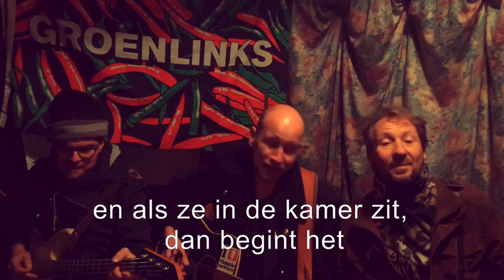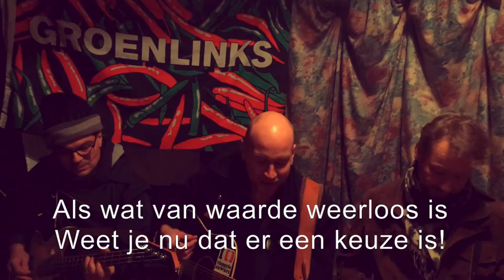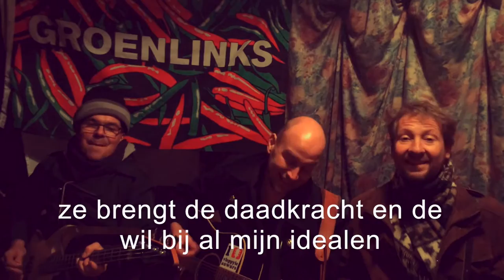Oh Laura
Oefen meezingen over Laura Bromet! Allemaal!

Weet je van welke wet ik houd
Wethouder en als ze in
de Kamer zit dan begint het (in maart, in maart)
Want ik weet een ding
Ze is klaar voor haar beëdiging!

Als je haar duurzaamheidsbeleid
verspreidt over het hele land
zoals ze deed In onze weiden (met schaap, met schaap)
Zonder haar wordt het niets,
Naar Den Haag op de elektrische fiets!

Oh Laura, ze brengt de daadkracht en de wil
bij al mijn idealen (Ze brengt de lente)
Oh Laura, ze heeft die energie
En het kan dus wel, kan dus wel

Ze is een monument voor de natuur,
Marker wadden. Door haar is
er geen glycofosfaat in de straten (roundup, roundup)
Als wat van waarde weerloos is
Weet je nu dat er een keuze is!